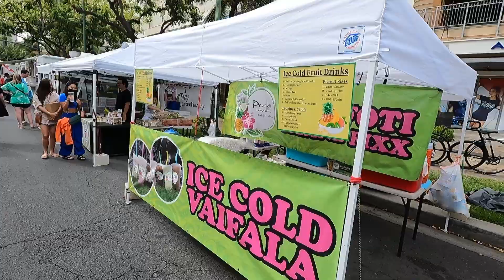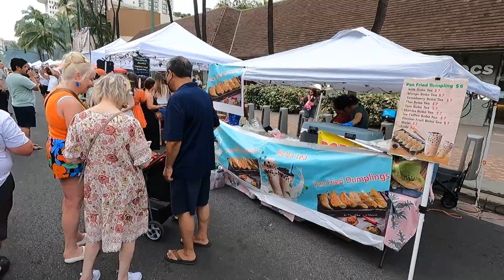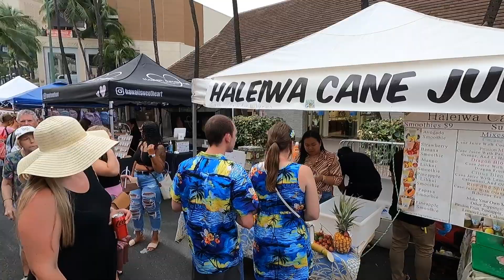Waikiki Moonlit Festival Hawaii Foodies Shopping Walk Travel Aussie Couple Things to do on Oahu Food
Walking the Moonlit Festival in Waikiki. Filmed walking a quick lap. Lots of people and most of all lots of food !
Went in the afternoon for a walk before it got too late, get shops involved and most of al the food looked amazing !
Would highly reccomend any of these types of events if there on in Hawaii while you are there.
Lots of deals and lots of shopping.

We are trying to share as much as possible with drone footage, walking, and food and also driving videos around the island.
Have so much footage yet to come. Just trying to catch up.

Brodie & Alli